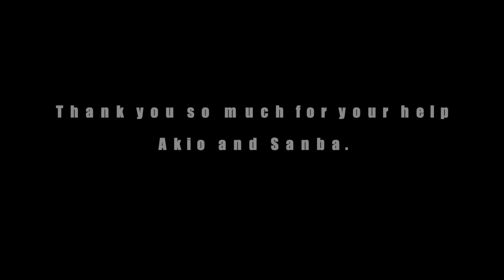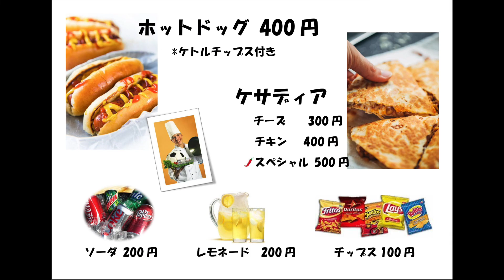Soccer Tournament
Soccer Tournament U-9 ~ U-11 ~ U-15 November 23th and 24th 2019
                                          Pass the Ball Man
                  Schedule: 9:00 to 4:00 at St. Mary's Field